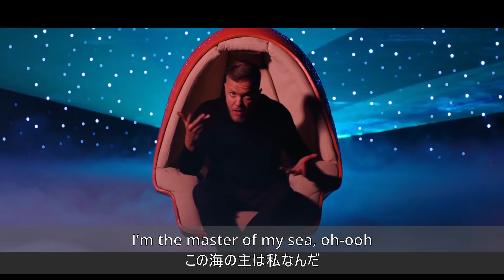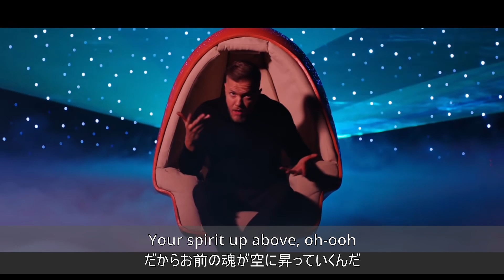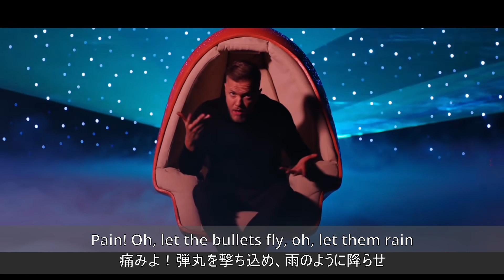[和訳] Imagine Dragons - Believer [Japanese Subtitles]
[Music]

[Subtitles]
First things first
まず最初に
I’ma say all the words inside my head
自分が思ってることを全部言うよ
I’m fired up and tired of
腹がたってるし、もうウンザリしてる
The way that things have been, oh-ooh
今までの物事のあり方にさ
Second things second
次に
私が何に向いてるとか言わないでくれ
船の帆をあげるのはこの私だ
I’m the master of my sea, oh-ooh
この海の主は私なんだ
The master of my sea, oh-ooh
私がこの海の主だ
I was broken from a young age
若い頃から、周りと違っていた
Taking my sulkin’ to the masses
他の奴らに不満を覚えていた
Writing my poems for the few that look at me, took to me, shook at me, feelin’ me
そんな私を見て、衝撃を受けて共感してくれた数少ない人に詩を書いた
心の痛みと苦しみから歌い上げた
Taking my message from the veins
体中から自分の思いを絞りだし
Speaking my lesson from the brain
頭に浮かんだ考えを伝えるんだ
Seeing the beauty through the…
美しさを感じさせてくれたのは
痛み！痛みこそが私に
Believer, believer
信念を与えたんだ
痛みが俺を打ち砕いた後、
Believer, believer
信念を持った人間に作り上げてくれた
痛みよ！弾丸を撃ち込め、雨のように降らせ
私の人生、愛、情熱の源は

三つ目は
Send a prayer to the ones up above
亡くなった人たちに祈りを送ること
All the hate that you’ve heard
お前が聞いたすべての嫌味は
Has turned your spirit to a dove, oh-ooh
お前の魂を鳩に変えたんだ
だからお前の魂が空に昇っていくんだ
私は群衆に埋もれていた
Building my rain up in the cloud
雲から雨を降らしていたんだ
Falling like ashes to the ground
灰のように地面に降り注ぐ
私の感情も一緒に流れてしまえと願った
その願いは叶わなかったが
抑圧され押し殺されていたが、あふれだし、雨が降り注いだ
降り注いだ、まるで…
Believer, believer
痛みが私を打ち砕いた後、
Believer, believer
痛みだ！痛みこそが私に
Believer, believer

最後に、
火と炎の恩恵を受け
You’re the face of the future
お前は未来そのものであり
The blood in my veins, oh-ooh
私の体を流れる血なんだ